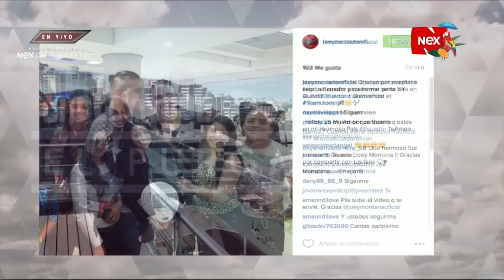La tentación Joey Montana